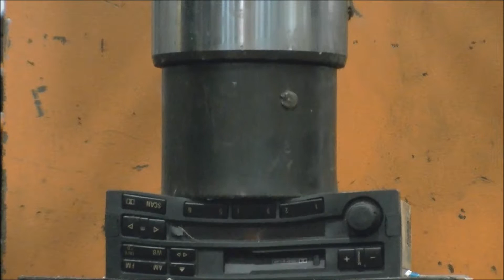Destroying old car Radios (bmw) 100,000 lbs stress test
Crushing bmw car radios